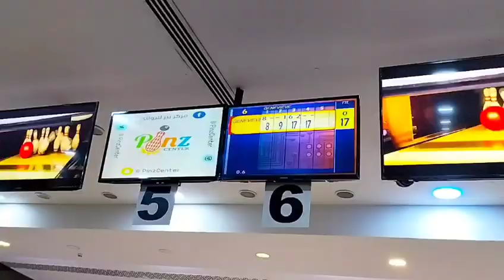First time Kong Maglaro Ng Bowling Sa Avenue Mall // Muscat Oman // Kabayan Sa Oman